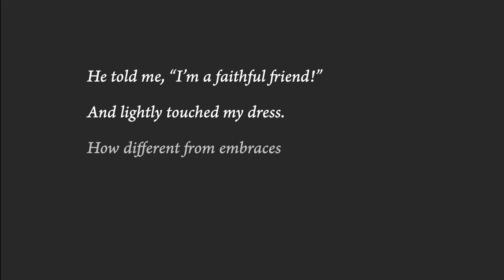In the Evening by Anna Akhmatova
For my dear friends and teachers, Katie and Gay Hendricks. Recited by Oxana Holtmann
The garden rang with music
Of inexpressible despair.
A dish of oysters spread on ice
Smelled like the ocean, fresh and sharp.

He told me: «I’m a faithful friend!»-
And lightly touched my dress.
How different from embraces
The touch of those two hands.

That’s how one strokes a cat or bird
Or looks at slender lady riders…
Just laughter in his quiet eyes,
Beneath his light gold lashes.

And the despondent voices of the violins
Sing out beyond the hanging smoke:
«Give blessings to heaven above
At last you’re alone with your beloved.»

March 1913
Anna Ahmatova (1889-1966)